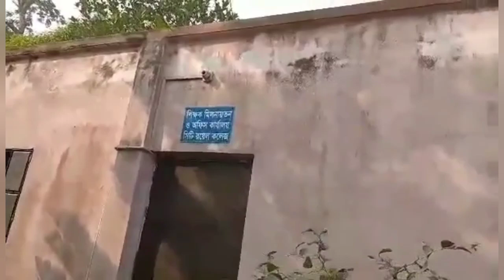আজকে মরলে কালকে দুই দিন পরের দিন কেউ কাঁদবে না যাদের জন্য করলা কামাই তারা তোমায় চিনবে না